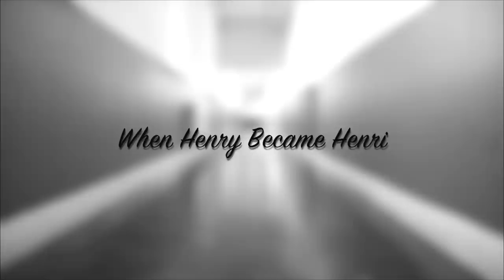When Henry became Henri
Henry, young Irish pupil, is late for his morning class : French. The reason : he lost his English...

Official selection Limerick Film Festival : Best script/story
Shortlisted : Corona Fastnet Short Film Festival 2014

Written and directed by Maxime Allouche
Sound recorder : Maïna Delacroix
2nd assistant camera : Adélaïde Martin

Video made in the context of a MA film production course, NMC College, Dublin.

Filmed with Sony New VG 20